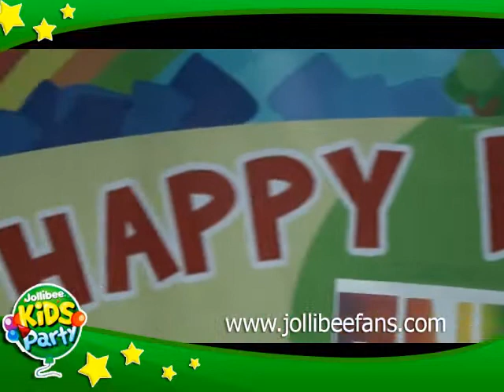Jollibee Kids Party Happy Birthday Enzo Jollibee Gotesco Grand Central Part 2